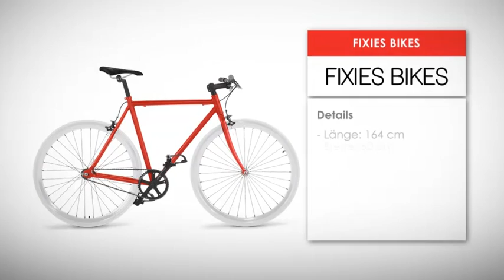Fahrräder Fixie Bikes von myfab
Sie wünschen Sich ein Fahrrad mit einem ungewöhnlichen Design, das gleichzeitig zuverlässig im Alltag ist? Dann sind unsere Fixie Bikes genau das, was Sie suchen! Mit 12 verschiedenen Farbkombinationen und einem Design, das völlig ohne Schnickschnack auskommt (keine Gangschaltung, Singlespeed), ist Fixie DAS Fahrrad der Stunde! Egal, ob ganz in Weiß oder kunterbunt, Sie haben die Wahl - sagen Sie 'Ja' zu einem Fahrrad der anderen Art! Jetzt können Sie mit myfab auch außerhalb der eigenen vier Wände Trends setzen!